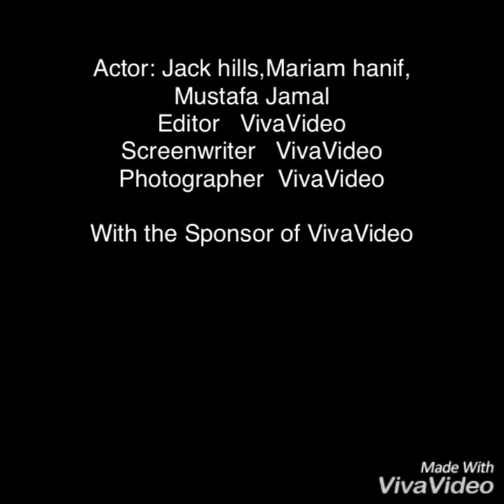The nerve war(story based)Ft.Mustafa Jamal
Published on 21st August, Hey My name is Jack and I am a new you tuber and my channels name is Story based wars I hope you like my video please subscribe to my channel and turn post notifications on to never miss any upload from my channel,If you liked this video thumbs up and comment down below
Thanks